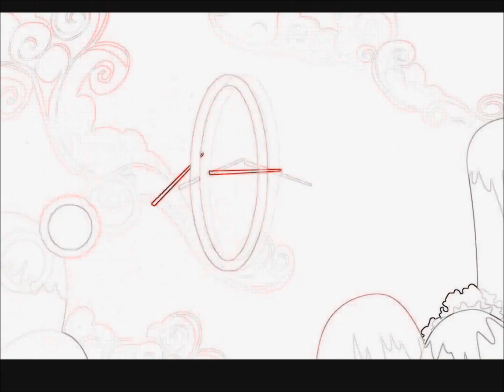MLP PMV Blow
Its my first try in Window Live.